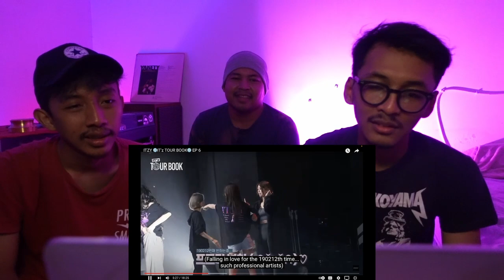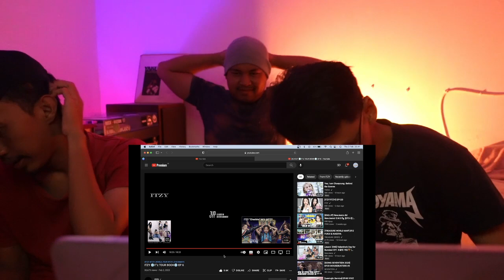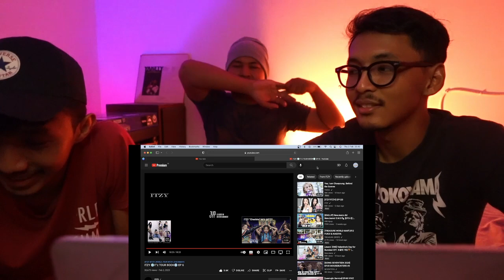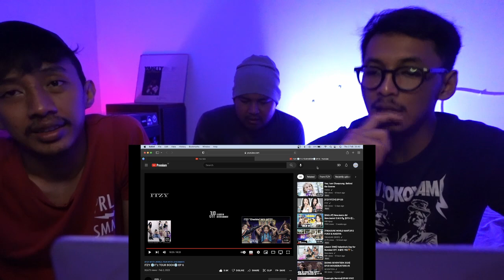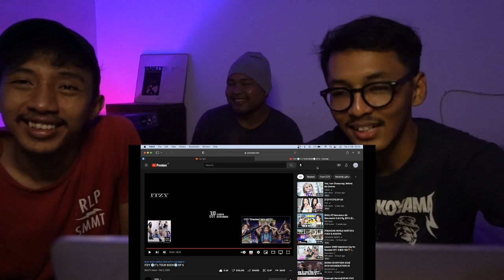ITZY - IT'z TOUR BOOK EPISODE 6 (REACTION)